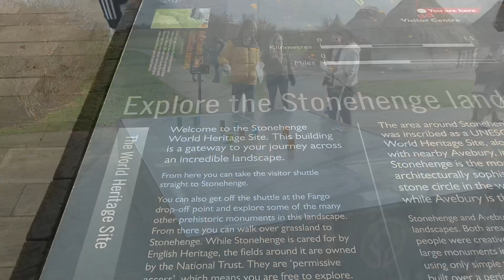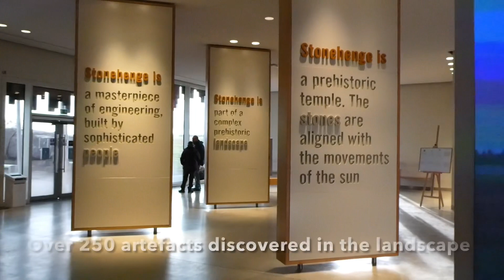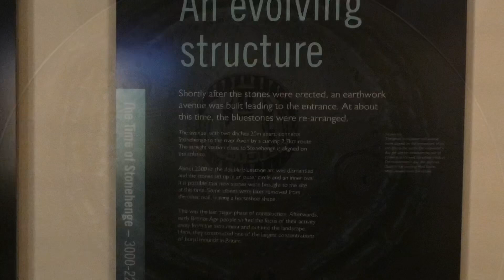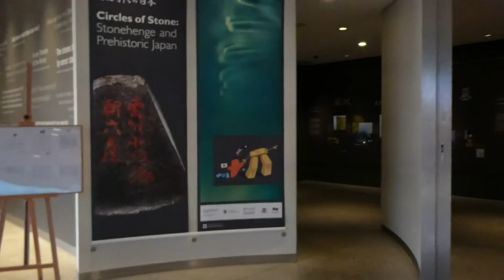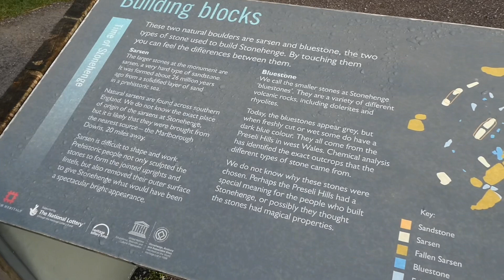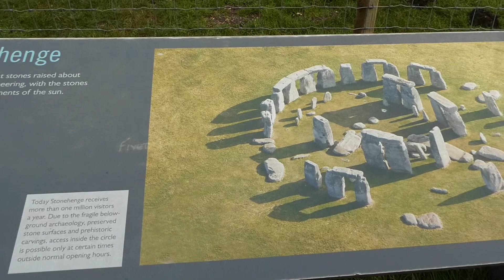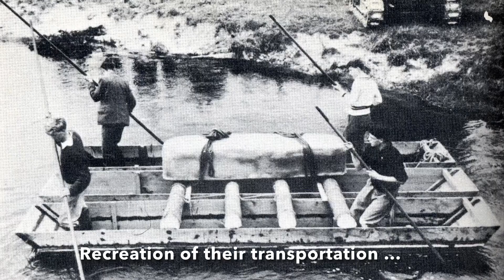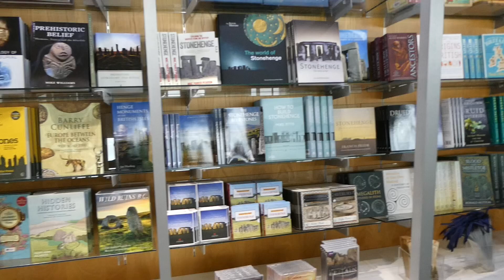STONEHENGE World Heritage Site, England.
Join me on a visit to Stonehenge, the World famous prehistoric monument and UNESCO World Heritage Site.

Stonehenge is situated on Salisbury Plain in Wiltshire, England, and construction on the monument began 5000 years ago. It is undoubtedly one of the most recognisable landmarks in the world, and one of the U.K’s most popular tourist attractions.

I visited in January 2023, and being out of season it was pleasantly crowd free. My entry ticket cost £20, which included use of the shuttle buses.

Stonehenge is situated approximately 90 miles west of London, and is easily reached via coach trips from the capital.